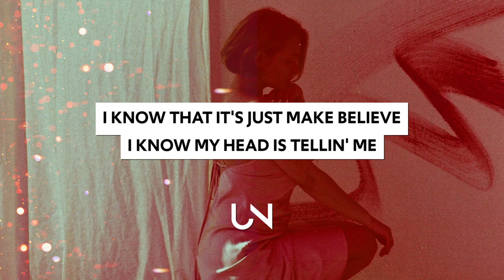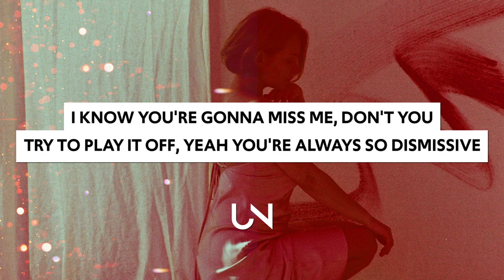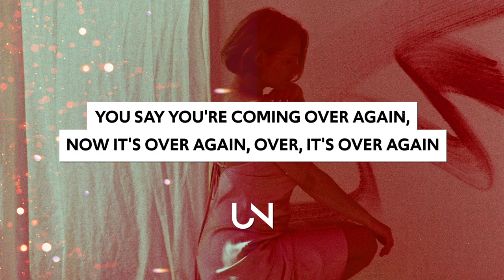Lauren Sanderson - Over (Again) [Lyrics] feat. Beauty School Dropout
Lauren Sanderson - Over Again (Lyrics / Lyric Video) feat. Beauty School Dropout

Lyrics for Lauren Sanderson - Over (Again) :)
You drive me crazy
I drive you mad
We pick up the pace
And now we're taking it back
You say you're coming over again
Now it's over again
Over, it's over

We were talkin' in my sleep tonight
I swear I saw you in a dream
I know that it's just make believe
I know my head is tellin' me
Things I know aren't actually true
You meant more to me
Than I did to you
And I see your face
And don't see a friend
Somehow we fall over again

Don't lie
Does anybody here even like
Dealing with your demons?
I know you'll just run and hide
Even if you stay
Just for tonight
I know that I'll be alone again

Over, it's over

Wish I had a reason
Wish I knew the meaning
Why you gotta treat me like I never existed
Twisted
I know you're gonna miss me
Don't you try to play it off
Yeah you're always so dismissive
Thank god for lifting the weight
Off of my shoulders baby
I knew that I should've listened to my friends
When they tried to save me

Over, it's over

Hey, um so I know we're like fucking terrible for each other but I miss you

» UNCVRD«